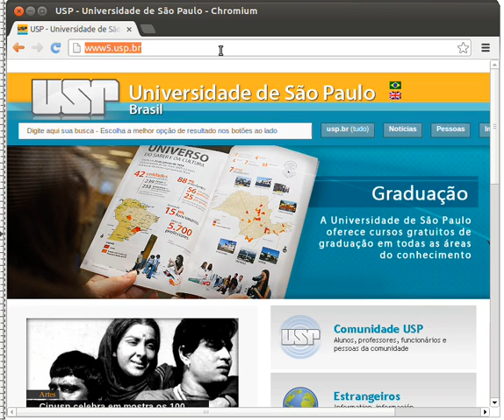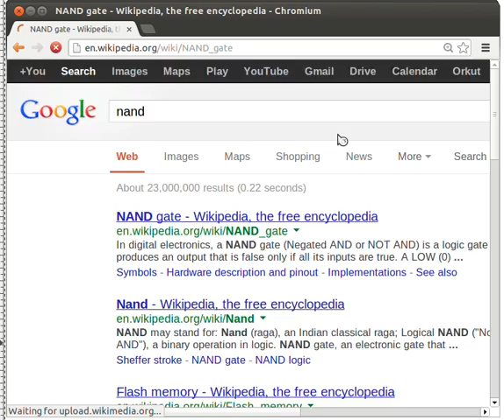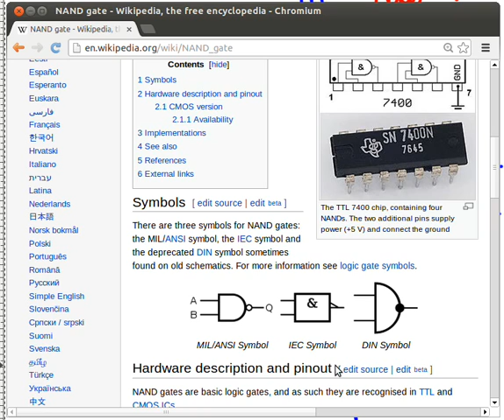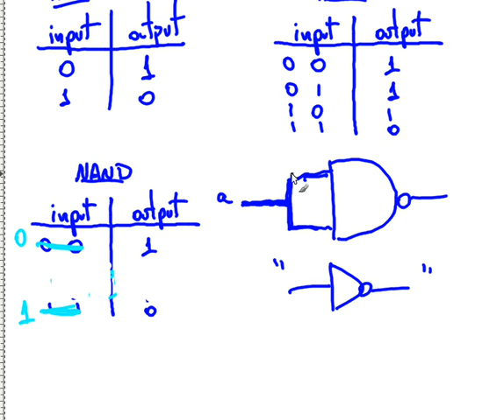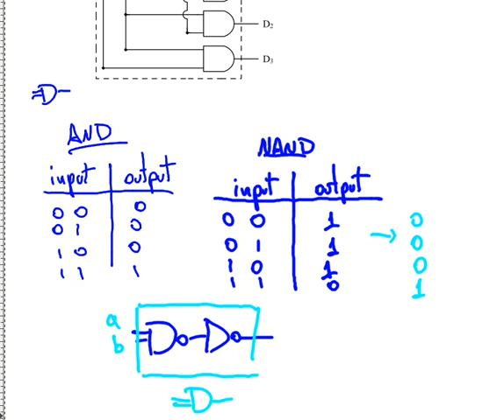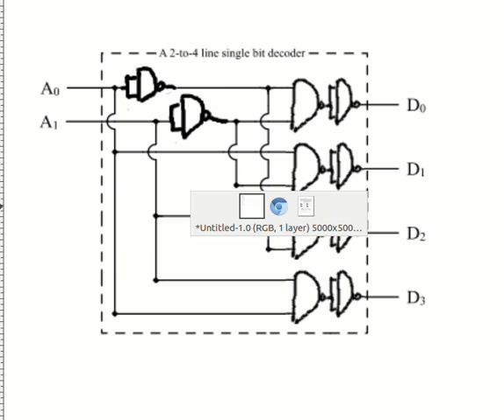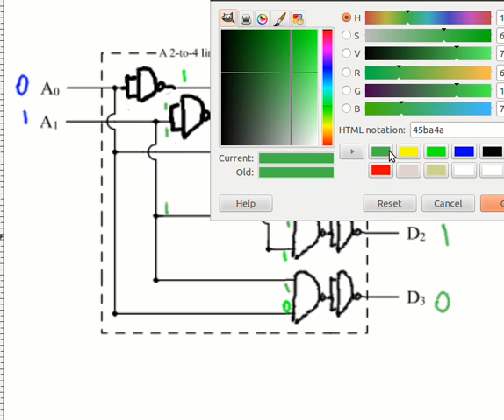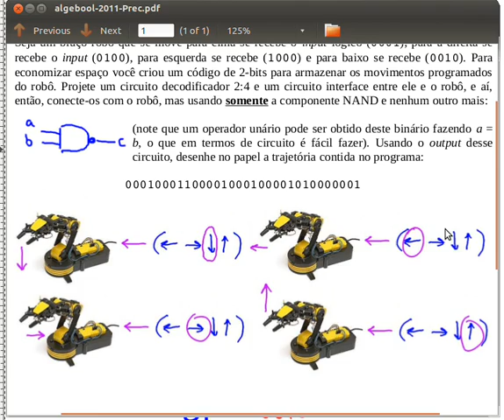Organização de Computadores - USP - Portas Lógicas (PBL)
Curso de Organização de Computadores Digitais 2013 - Universidade de São Paulo. Antes de partirmos para OCD temos que entender as Portas Logicas. Ao invés de uma aula tradicional, algumas portas (AND, NOT, NAND, etc) são introduzidas aqui por meio de um exercício, no espírito da Aprendizagem Baseada em Problemas (PBL). Um problema relativamente não-trivial é proposto e para chegar a solução, conceitos de portas lógicas são evocados. Assim, os que já sabem revisam e os que nunca viram, aprendem. Este é o problema do braço robô que usa um decodificador 2:4 A lousa estática completa desta aula está